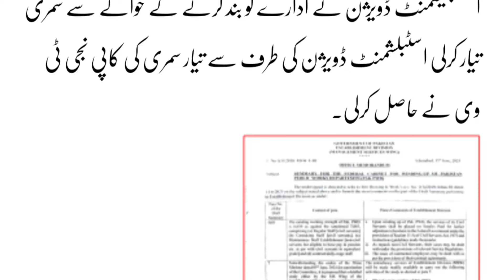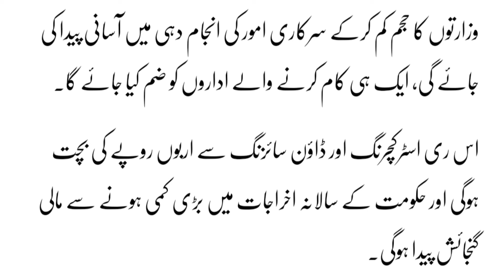Bad News For Govt Employees | Government employees jobs decide to close